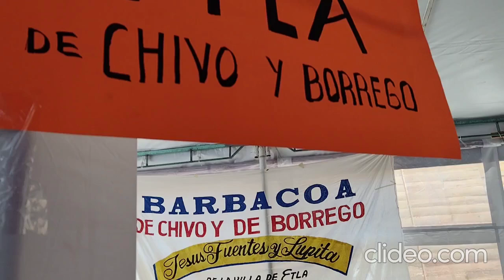Tacos y consomé de borrego. Del Amigo Jesús Fuentes de Villa Etla, Oaxaca.